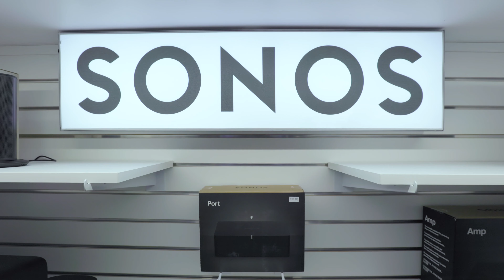Boutique informatique STR Micro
Voici la vidéo de présentation de la magnifique boutique informatique STR Micro situé au 1978 Chem. du Fer-à-Cheval local 100, Sainte-Julie, Quebec J3E 2T7 que nous avons fait. Merci pour l'opportunité, ce fût une expérience inoubliable!